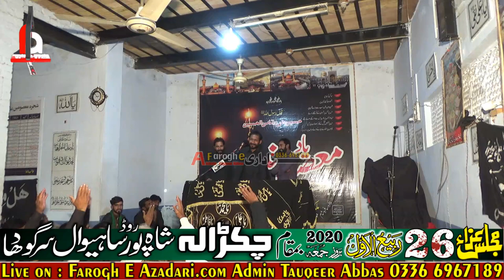Gold Medalist Qaseeda Imran Hum Huey" Zakir Habib Raza Haidri 26 Rabi Ul Awal 2020 Chakrala Sargodha